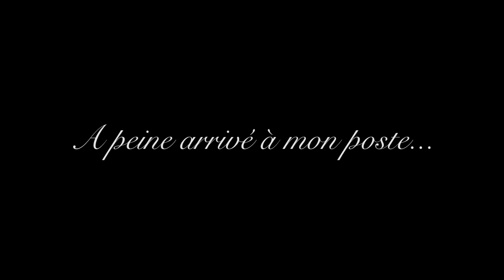Tir d'un sanglier en battue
Peu de temps après m'être installé au poste, la meute pousse ce sanglier jusqu'à moi. Il fera une belle pirouette